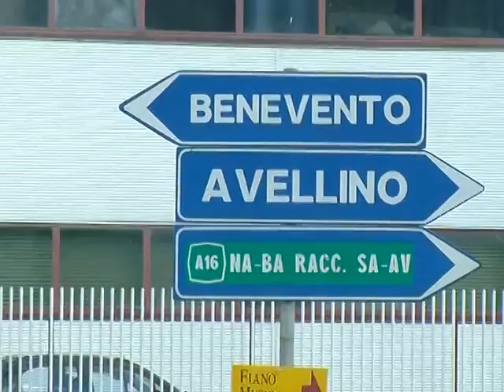TG MEDIATRE ancora cassa integrazione per gli operai della ex Fma